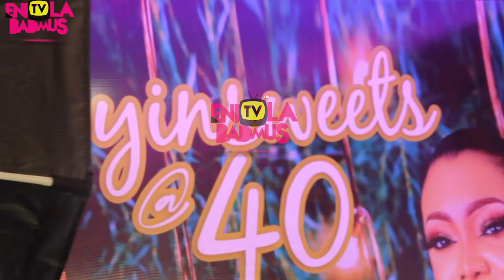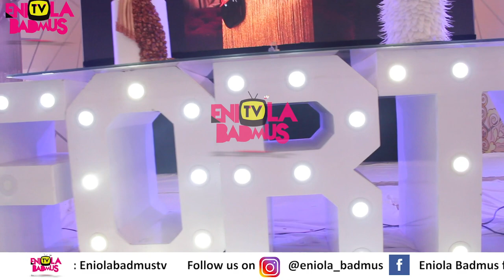TENI MAKANAKI'S SISTER ADEDOYIN APATA AKINRINOLA CELEBRATE LIFE AT 40TH